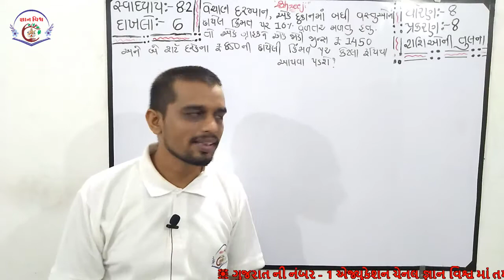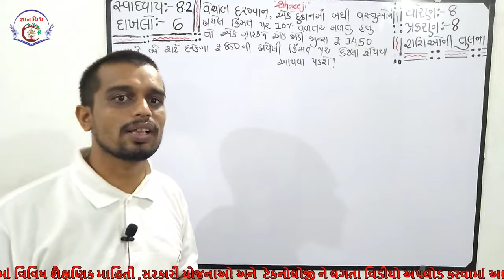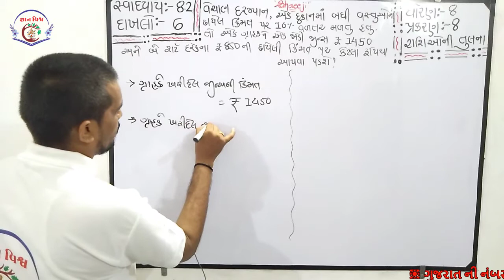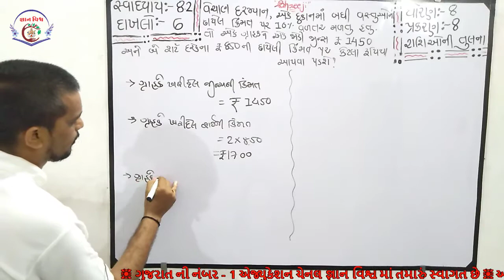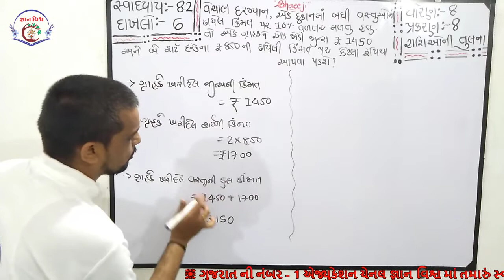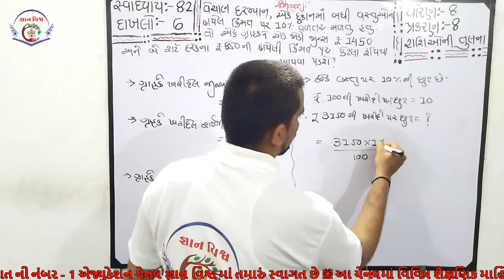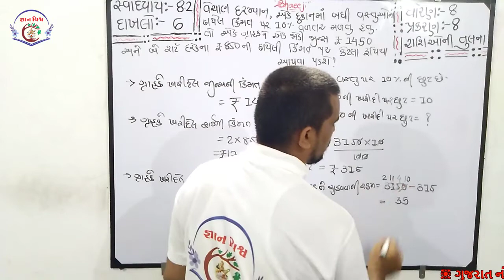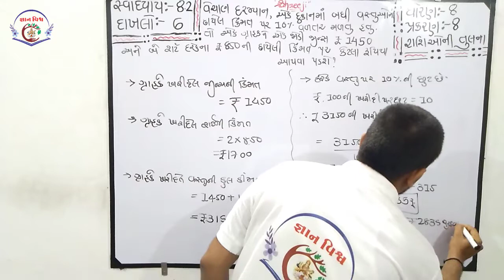STD 8 SWADHYAY 8.2 Dakhlo 6 Rashioni Tulana CHAPTER 8 Maths NCERT in gujarati